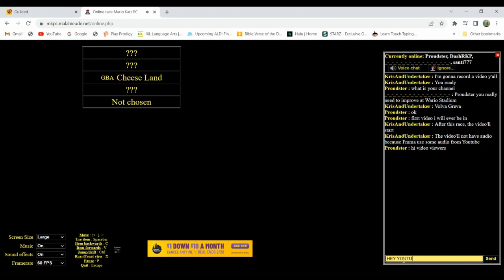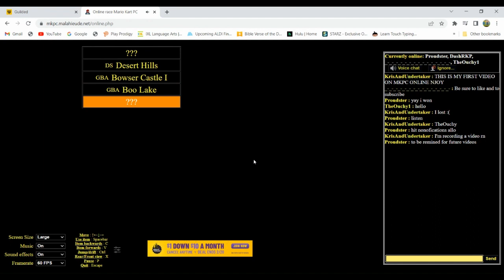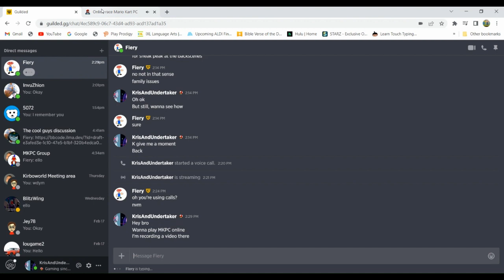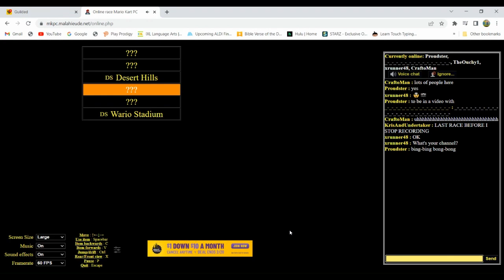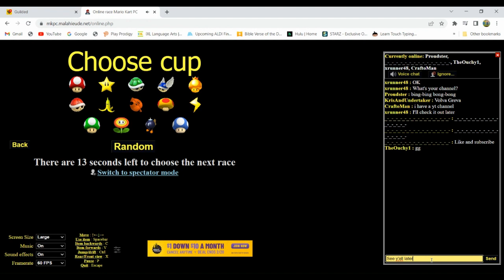MKPC Online Matches - #1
Shoutout to Proudster, my friend back at MKPC! (He's a pretty cool dude)